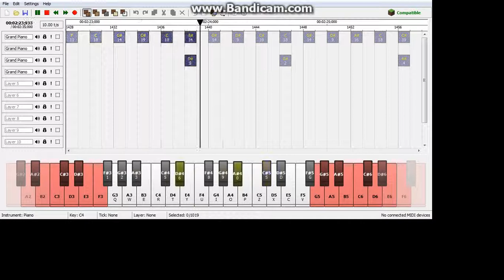stay the night noteblock version